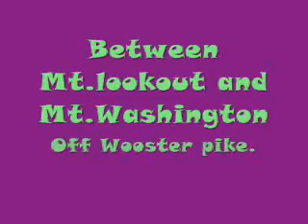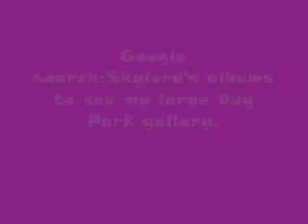Otto Armleder Dog Park- Cincinnati ,Ohio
Beautiful dog park in Cincinnati Ohio .